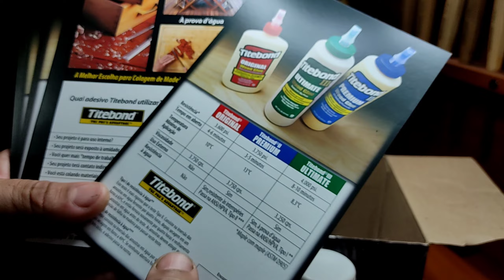Titebond Original - Premium - ultimate ADRIFEL CURITIBA - PR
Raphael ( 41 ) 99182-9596